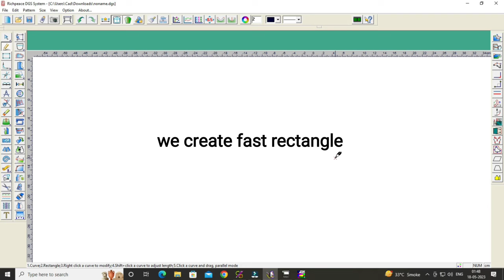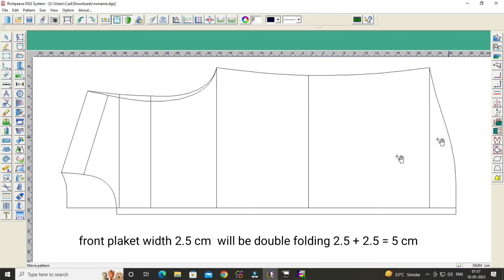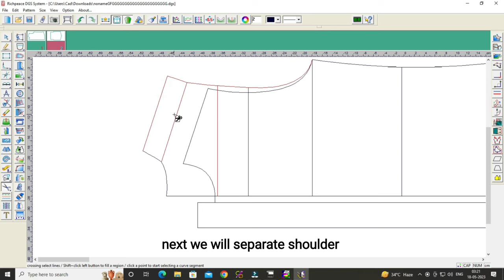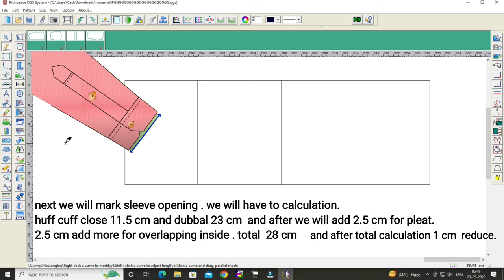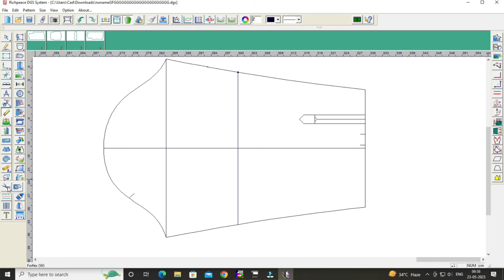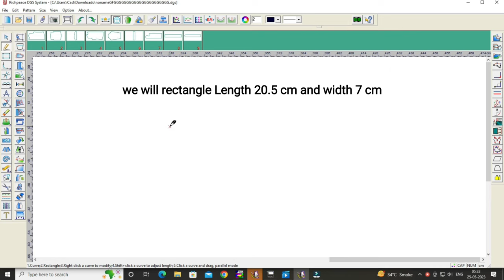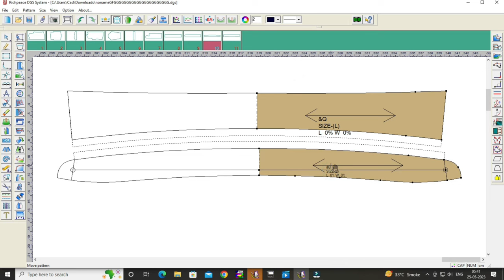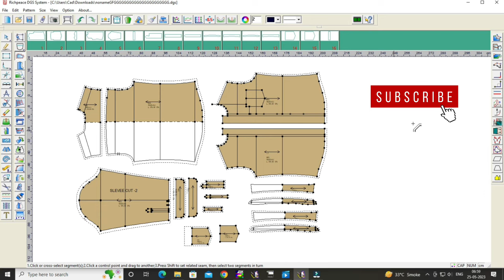Men's Shirt Pattern Making in Richpece Cad | How To Make Shirt Pattern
we will Make all pattern step by step. this video will help you  to pattern making.